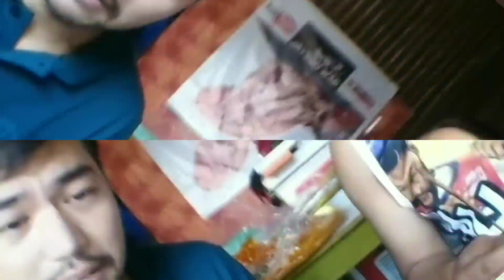SOLID Fight| Kasapi VS Kadagit _ White DeviL Load| Must Watch !!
Support natin ung paglaro ng gagamba.

gagamba os,
gagamba orden,
gagamba order
gagamba online,
gagamba orange,
gagamba prank,
gagamba ph feeding,
gagamba panlaban,
gagamba patayan,
gagamba philippines,
gagamba rumble,
gagamba red,
gagamba royal rumble,
gagamba ramboll,
gagamba red panther,
gagamba ruweda,
gagamba robot,
gagamba rare,
gagamba reload,
gambar ambulance,
gagamba sabong,
gagamba sa,
gagamba tournament,
gagamba tala,
gagamba tv,
gagamba talaan,
gagamba tiger,
gagamba tagalog,
gagamba trap,
gagamba tao,
gagamba toys,
gagamba unboxing,
gagamba uri,
gagamba usa,
gagamba vlog,
gagamba war,
gagamba wansapanataym,
wow gagamba,
gagambang x,
gagamba x,
gagamba yellow,
gagamba 123,
gagamba 1v1,
gagamba 100,
gagamba 100 pcs,
gagamba 10,
top 10 gagamba,
10 pinakamalaking gagamba,
top 10 gagamba fights,
123 na gagamba,
100 na gagamba,
gagamba 2019,
gagamba 2018,
Jumbo spider,
gagamba fight,
gagamba vs gagamba,
gagambang japan,
gagamba ph,
gagamba sa tenga,
gagambang samon,
gagamba hunting,
gagambang kuryente,
gagamba tarantula,
gagamba away,
gagamba animation,
gagamba arabo,
gagamba alaga,
gagamba avatar,
gagamba ang parada,
gagamba attack,
gagamba alamat,
gagamba bahay,
gagamba big,
gagamba black widow,
gagamba blog,
gagamba bisaya,
gagamba binebenta,
gagamba box,
gagamba bata,
gagamba bilutan,
gagamba bino,
pepito manaloto gagamba b,
gagamba collection,
gagamba cebu,
gagamba camel,
gagamba conditioning,
gagamba cartoons,
gagamba claro,
gagamba cage,
gagamba case,
gagamba contest,
gagamba catching,
gagamba derby cebu,
gagamba dance,
gagamba dalandan,
gagamba davao,
gagamba damang,
d na kita gagambalain,
gagamba egg,
gagamba eating,
empoy gagamba,
gagamba feeding,
gagamba finding,
gagamba farm,
gagamba f,
gagamba gamot,
gagamba giant,
gagamba games,
gagamba gma,
gagamba gabi,
gagamba galamay,
gagamba gagamboy,
gagamba galing china,
gagamba hanap,
gagamba house,
gagamba huli,
gagamba hari,
gagamba higante,
gagamba vitamins,
gagamba itim,
gagamba video,
i witness gagamba,
gagamba jumbo,
gagamba jamill,
gagamba jude,
gagamba king,
gagamba kmjs,
gagamba kuryente,
gagamba ko,
gagamba kamel,
gagamba karantola,
gagamba kinakain,
gagamba kinagat ang dila,
gagamba kulungan,
rated k gagamba,
gagamba labanan,
gagamba load,
gagamba laban sa gagamba,
gagamba lalagyan,
gagamba lason,
gagamba laban pustahan,
gagamba lego,
gagamba laban gagamba,
gagamba laguna,
gagamba l,
gagamba movie,
gagamba masbate,
gagamba medicine,
gagamba mariposa,
gagamba malakas,
gagamba marka dahon,
gagamba man,
gagamba magkatabi,
gagamba marami,
gagamba naghahanap,
gagamba nanganganak,
gagamba nakakatakot,
gagamba name,
gagamba na nanganganak,
gagamba nakakatawa,
gagamba na nakakatakot,
ng gagamba,